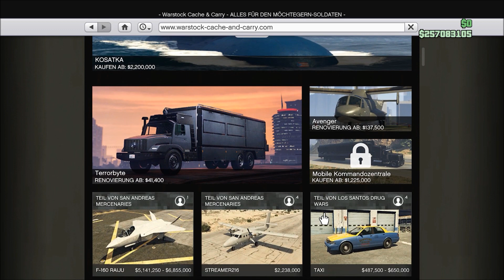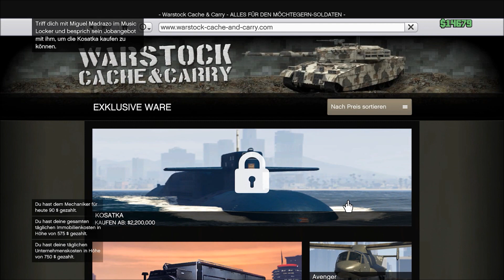GTA 5 Online | Los Santos Drug Wars DLC | Taxiunternehmen | Downtown Cab Co. | Alle 10 Fahrten